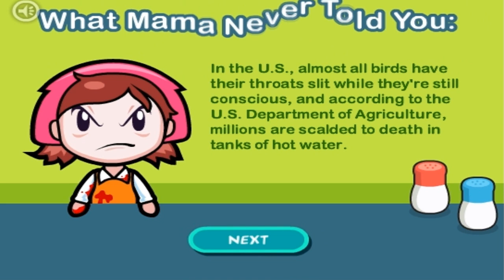Vidéo Découverte : Cooking Mama - Mama Kill Animals ~ La psychopathe de la cuisine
Nous voici dans une nouvelle vidéo de Cooking Mama : Mama kill Animals.
Dans ce jeu nous allons préparer une excellente dinde pour les fêtes qui approchent.
Lorsque Mama joue avec son couteau de boucher, elle devient complètement folle et décide de tuer des innocents petits animaux kawaii o/
Une découverte étrange gore et WTF qui réserve beaucoup de surprises tout au long de la vidéo.
Ce jeu à été initialement créer par la PETA une association pour la sauvegarde des animaux et à créer ce jeu pour "sensibiliser" la population. Pari réussit selon vous ?
Ce jeu est dispo sur navigateur donc ya pas de réel soucis de compatibilité et de ressources nécessaire. Le gameplay est pareil qu'un cooking mama normal sauf que ça se joue à la souris ^^

Où y jouer ?